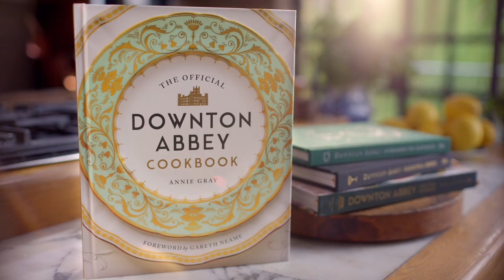Kevin Doyle and Chef Nini Nguyen Make Quail With Bread Sauce | Downton Kitchen | Ep 4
DowntonAbbey actor Kevin Doyle rejoins chef Nini Nguyen to make favorite Downton dish, roasted quail with bread sauce, on this episode of Downton Kitchen.

DowntonAbbey: A New Era is now on demand and in theaters: watchdowntonabbey.com